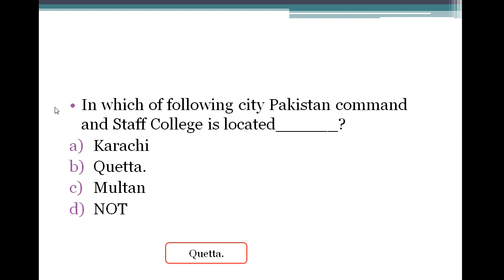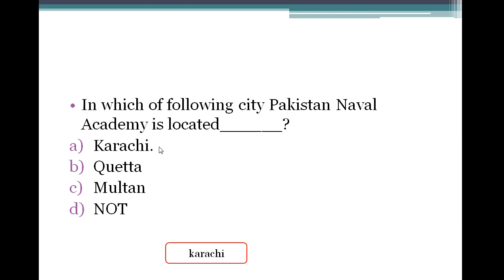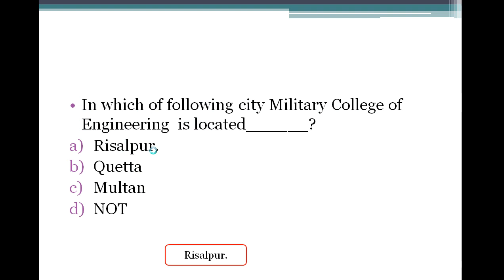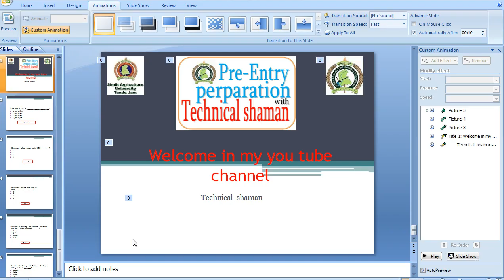PAST PAPER OF PRE-ENTRY TEST OF SAU TANDOJAM LECTURE :-2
FOR JOB PREPARATION I SUGGEST THE YOUTUBE CHANNEL :-